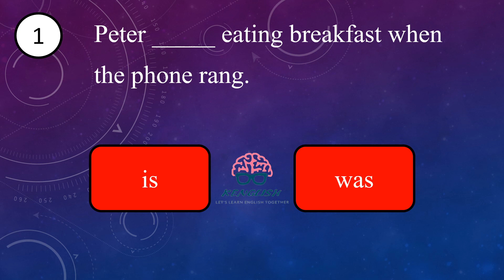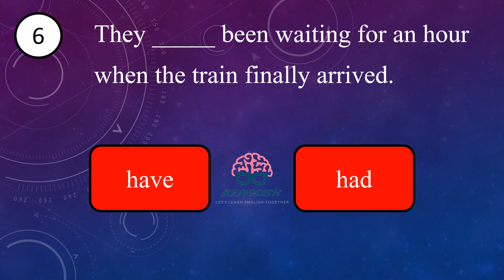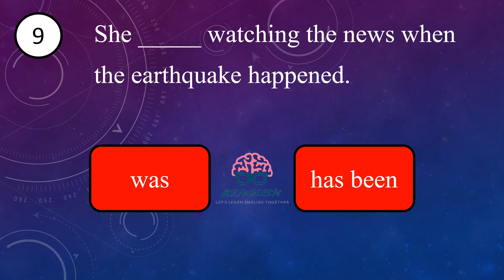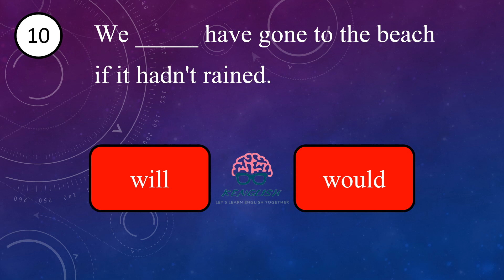English Grammar Test with explanation (32) - Tenses English Grammar Quiz English Questions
Welcome to Kenglish! If you're looking to improve your English skills and learn alongside a community of fellow English learners, you've come to the right place. Our channel features a wide range of English tests that cover grammar, vocabulary, and comprehension, with the goal of helping you improve your proficiency in the language.

Our channel is not just about taking tests and checking your knowledge, but also about learning together in a supportive environment. Our community of English learners is always growing, and we encourage our viewers to engage with us and each other in the comments section.

While we may not focus on entertainment value in our videos, we do aim to make them informative and engaging. We understand that learning a new language can be a challenging task, and we want to help make it as enjoyable and interesting as possible.

So if you're ready to take your English skills to the next level and join a community of like-minded learners, be sure to subscribe to our channel and stay tuned for our latest English test videos.

Nouns, Pronouns, Verbs, Adjectives, Adverbs, Prepositions, Conjunctions, Articles, Tenses, Subject-verb agreement, Singular and plural forms, Comparative and superlative forms, Infinitives and gerunds, Passive voice, Direct and indirect speech, Conditionals, Modals, Phrasal verbs, Idioms.